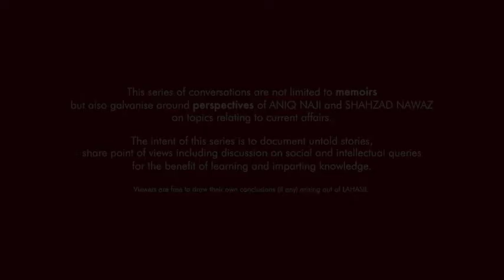LAHASIL EP 19 | SHAHZAD NAWAZ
All countries with a thriving media industry has a state level vigilant regulator to ensure a level playing field for the media operators as well as protect and defend the public. Lahasil Episode #19 features Journalist Aniq Naji and Change Artist Shahzad Nawaz talking about the role, functions and responsibility of Pakistan Electronic Media Regulatory Authority, Pakistan- PEMRA. What needs to be done to make it more independent, prudent and unbiased in a fast-evolving media landscape of Pakistan.